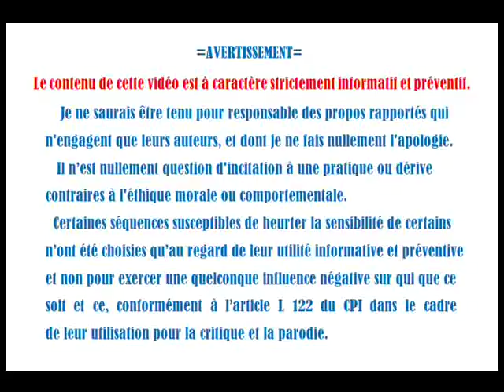Terre plate#fissure du cerveau et pl'Attardement Trop,c'est trop !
Compilation d'extraits vidéo à caractère parodique.

La Corine prend le relais de j'en drogue.Ils vont déposer quoiqu'elle l'ait déjà fait contre Fabio,mais que c'est resté lettre morte à ce jour...